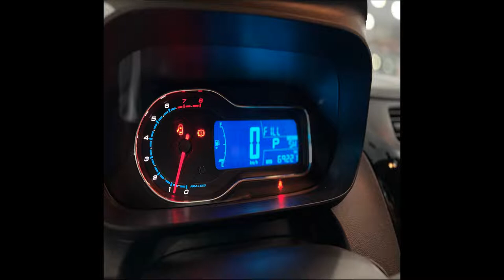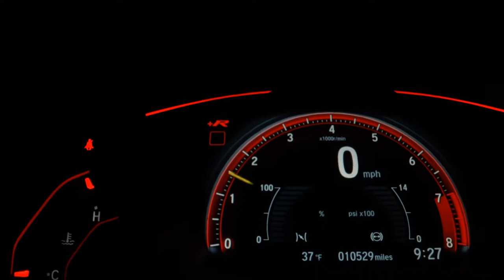CHEVROLET COBALT - 2020 - São Paulo/SP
Veículo: CHEVROLET / COBALT 1.8 MPFI LTZ 8V
Ano: 2019/2020
Combustível: FLEX
Portas: 4 PORTAS
Câmbio: Automático
Cor: PRATA
KM: 69.000

✅ Air Bag
✅ Alarme
✅ Ar Condicionado
✅ Ar Quente
✅ CD Player
✅ Desembaçador Traseiro
✅ Direção Hidráulica
✅ DVD Player
✅ Encosto de Cabeça Traseiro
✅ Freio ABS
✅ Rádio
✅ Rádio e MP3
✅ Retrovisores Elétricos
✅ Travas Elétricas
✅ Vidros Elétricos
✅ Volante com Regulagem de Altura
✅ Limpador Traseiro
✅ Rádio e Toca Fitas
✅ Kit Multimídia
✅ Piloto Automático
✅ Entrada USB
✅ Cartão SD
✅ Bluetooth
✅ Porta Copos
✅ Android Auto
✅ Rádio USB
✅ Som Original